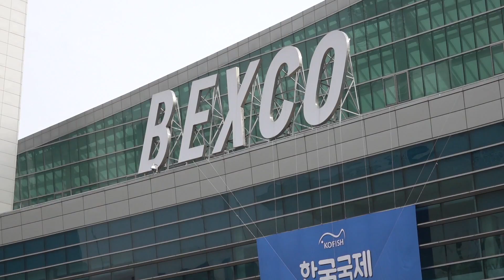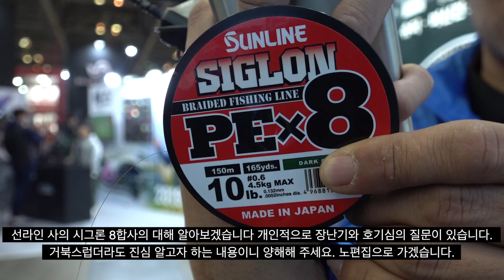[워러]2019낚시박람회 탐방 선라인 초저가8합사 시그론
[촬영일:2019-3-3]
[부산시 백스코]